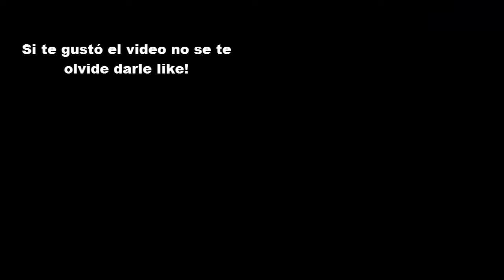Intentado Trollear con - Amumu #1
Esperen más vídeos lml